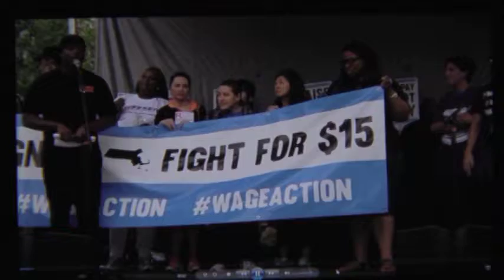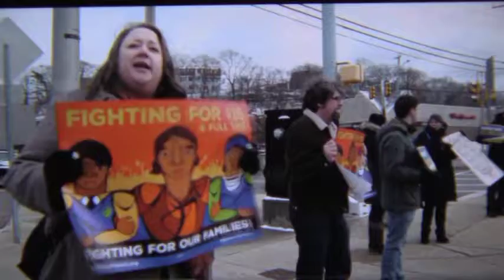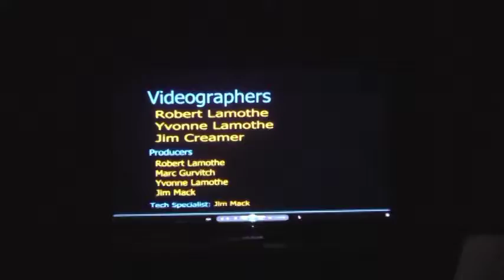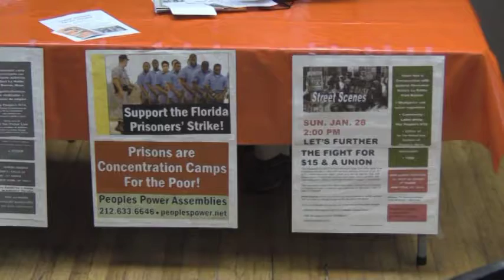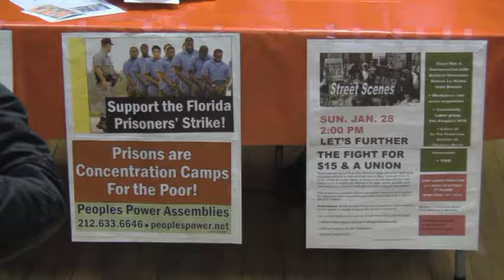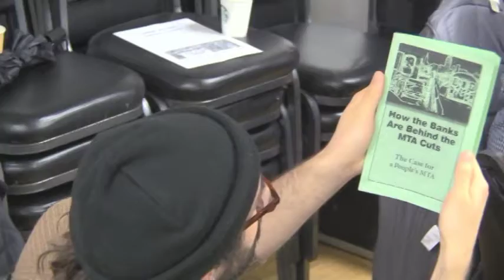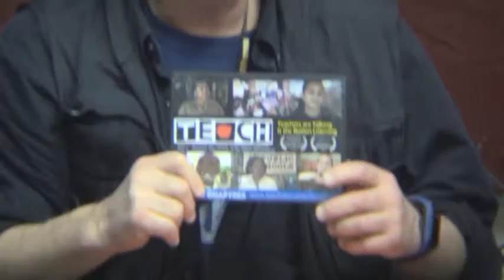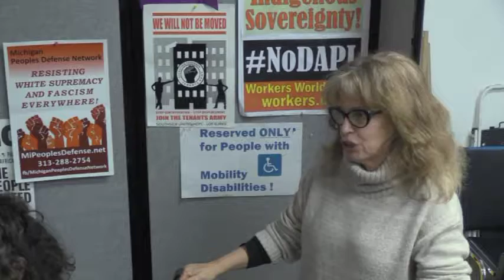Fight For 15 at Solidarity Center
The Fight for $15 an Hour
Solidarity Center, NY on 1/28/2018